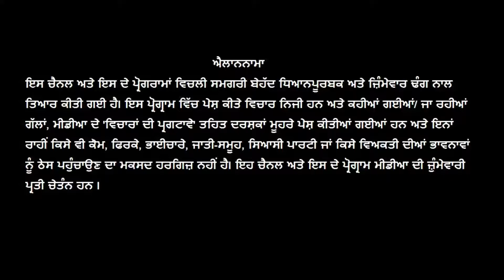ਜੰਮੂ ਕਸ਼ਮੀਰ ਵਿੱਚ ਪੰਜਾਬੀ ਬੋਲੀ ਨਾਲ ਹੋਇਆ ਵੱਡਾ ਧੱਕਾ ? l J&K Official Languages Bill 2020 l Episode 42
ਗੁਆਂਢੀ ਸੂਬੇ ਜੰਮੂ ਕਸ਼ਮੀਰ ਵਾਸਤੇ ਲੰਘੇ ਦਿਨੀਂ ਪਾਰਲੀਮੈਂਟ ਰਾਹੀਂ ਲਿਆਂਦੇ ਗਏ ਸਰਕਾਰੀ ਭਾਸ਼ਾ ਸੋਧ ਬਿੱਲ 2020 ਰਾਹੀਂ ਪੰਜਾਬੀ ਬੋਲੀ ਨੂੰ ਓਥੋਂ ਦੀਆਂ ਅਧਿਕਾਰਤ ਪੰਜ ਸਰਕਾਰੀ ਸਰਕਾਰੀ ਭਾਸ਼ਾਵਾਂ ਦੀ ਸੂਚੀ ਤੋਂ ਬਾਹਰ ਕਰਨ ਦੇ ਮਸਲੇ ਬਾਰੇ ਇਹ ਵਿਸ਼ੇਸ਼ ਪ੍ਰੋਗ੍ਰਾਮ l ਇਸ ਮਸਲੇ ਦੀ ਸਾਰੀ ਜਾਣਕਾਰੀ, ਜੰਮੂ ਕਸ਼ਮੀਰ ਰਿਆਸਤ ਦਾ ਇਤਿਹਾਸ ਅਤੇ ਪੰਜਾਬੀ ਬੋਲੀ ਦਾ ਨਾਤਾ ਵੀ ਜਾਣੋ ਅਤੇ ਨਾਲ ਹੀ ਸਮਝੋ ਪੰਜਾਬੀ ਦਾ ਮੌਜੂਦਾ ਹਾਲਾਤ ਅਤੇ ਦਰਪੇਸ਼ ਖਤਰੇ l @gemmtv7298 Episode 42